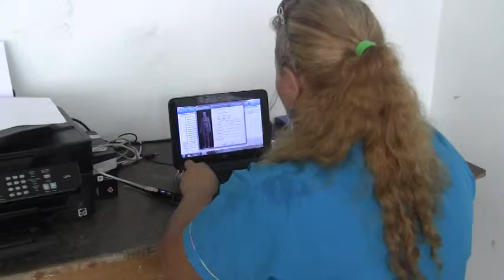Medicos cubanos atienden a personas de escasos recursos